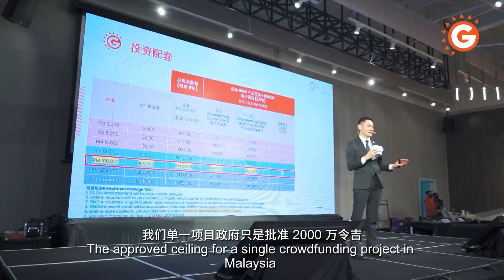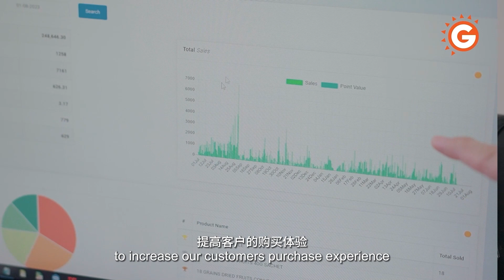GoodMorning Global Group Company Profile 2023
Our dream it is to end hunger, and no one should go to bed hungry!